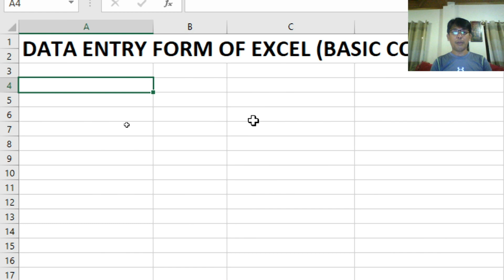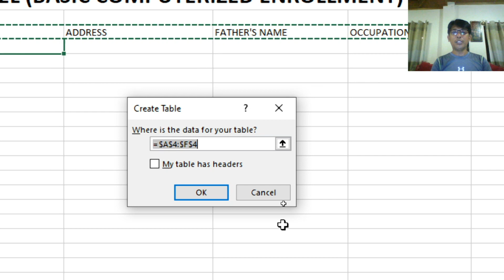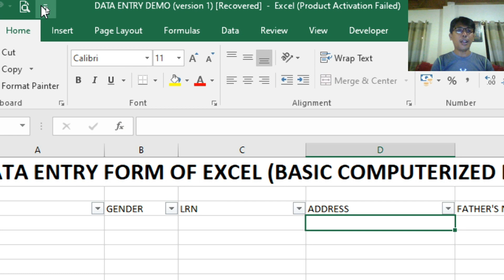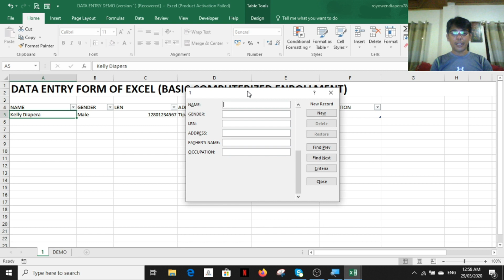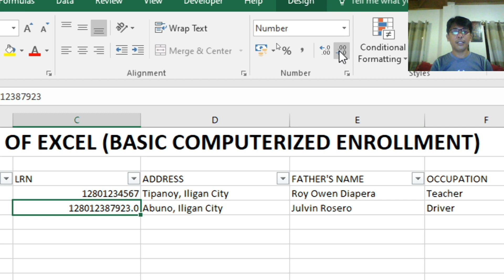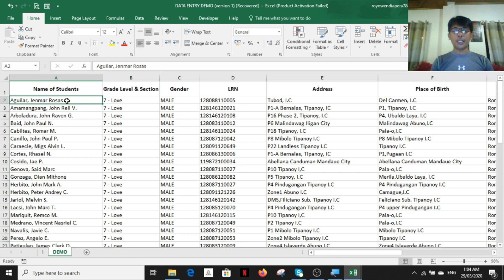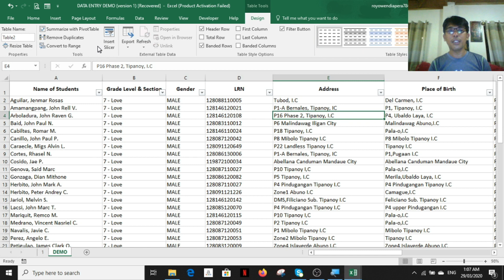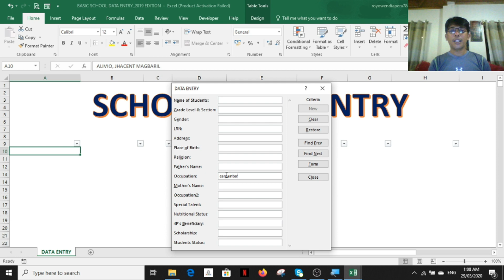SUPER EASY and SIMPLE Computerized School Enrollment - Excel Magic Trick!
SUPER EASY and SIMPLE Computerized Enrollment - Excel Magic Trick!

To use Data Entry Form (Excel) in Creating Computerized Enrollment. A more Engaging and Pleasant Experience in Data Entry for Every School.